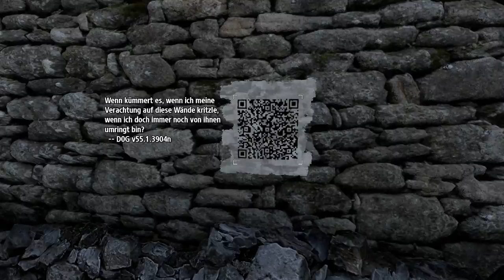Let's Play The Talos Principle #21 Sternenhimmel